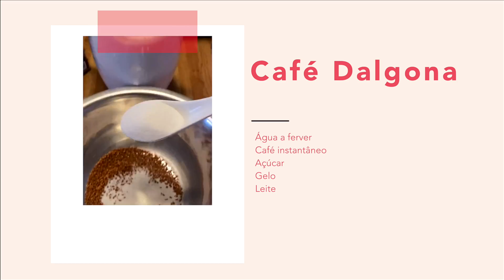TRUQUES ESTRANHOS de COMIDA do TIKTOK | Joana Gentil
Hey malta!

XoXo

REDES SOCIAS